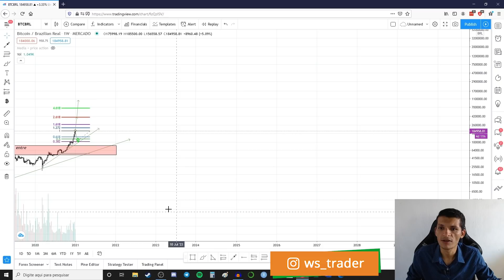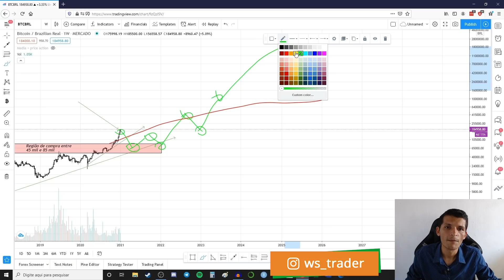BITCOIN ATINGE US$36.000 E AGORA? TEM CORREÇÃO VINDO?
Após uma grande alta na última semana e atingir os US$ 35 mil - cerca de R$ 185 mil, o Bitcoin realizou uma pequena correção de 20%, a qual recuperou rapidamente logo em seguida.

Será que essa recuperação vai durar, mantendo os preços?

Confira na análise de hoje!